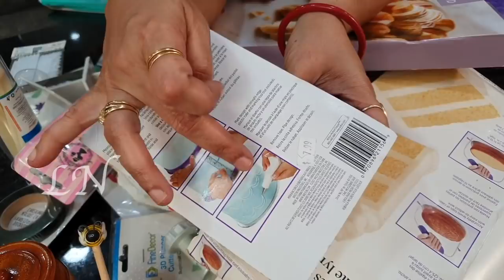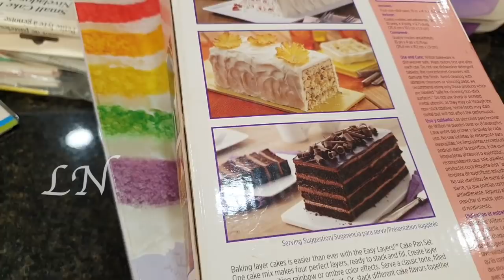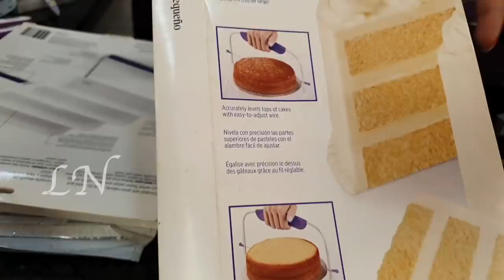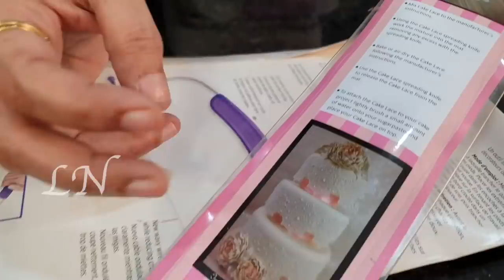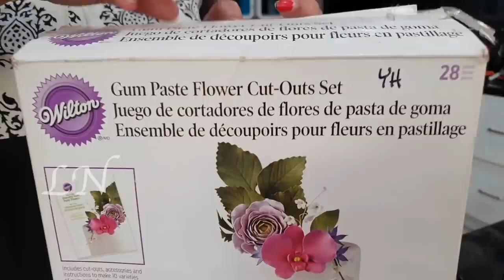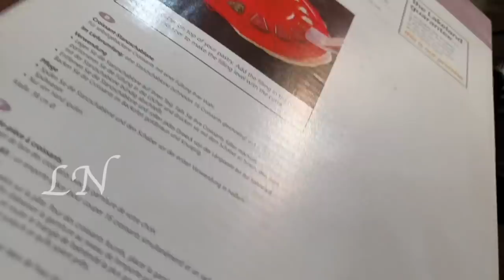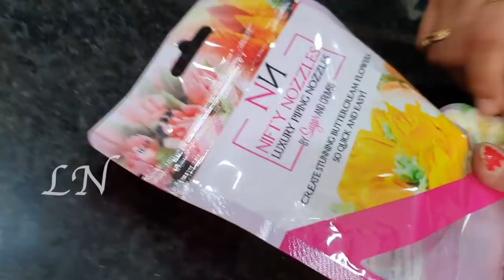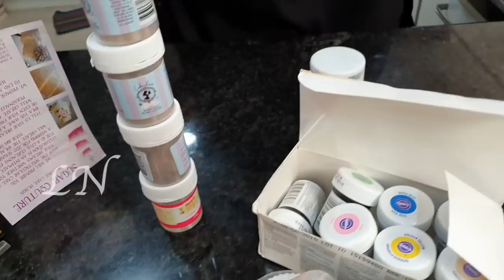My Kitchen Cleaning and Cupboard Organisation || അടുക്കള വൃത്തിയാക്കലും അടുക്കലും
Hello dear friends, this is my Eighty First Vlog
In this video i have shown the best to organize you cup board and to clean your kitchen.

Watch this video till the end and please comment your valuable feedbacks.

*NOTE:  ©This Vlog is developed and first published by LEKSHMI NAIR (Celibrity Culinary Expert)

Some Related Videos For You:-